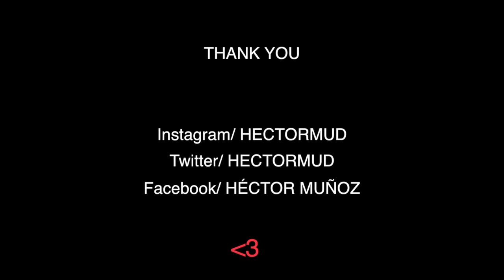QDS FORMATION x @hectormud choreography | PAYROLL - Brenmar ft. Calore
Some footage of the class I had the opportunity to teach in QDS FORMATION last May 31st.
Thanks to all the guys who came for the good energy! Was difficult but enjoyable! :)

VIDEO 1: Raul Lorenzo & Juan Arango & Pau Pujol

VIDEO 2: Alba Alvarez & Julia Pericas & Maria Pereira

VIDEO 3: Laura Castel & Paula Peco & Judit Casimiro

VIDEO 4: Alex Romero & Yron Onay & Cristian Giraldo

SONG: PAYROLL - Brenmar ft. Calore
CHOREOGRAPHY by Héctor Muñoz

Thank you everyone for watching the video and supporting my dance!

More footage coming up this summer, can't wait to share it with you all x :)